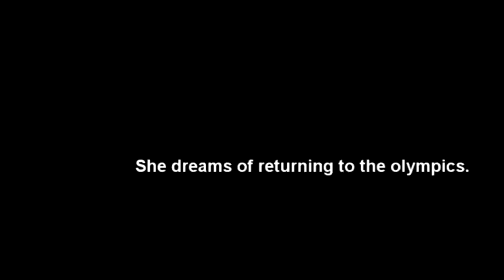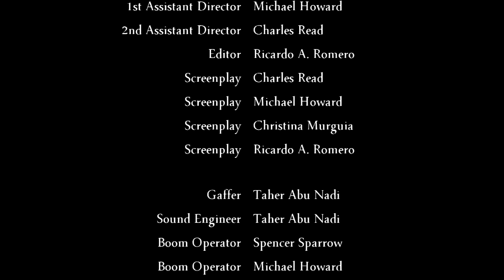48hr Film Festival San Diego 2011 - The Life and Times of Lora Altman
This year we came back to participate in the yearly 48hr film festival with a full team of talented and helpful crew and actors. This years took place over the weekend of August 5-7, 2011. If you're not familiar with the festival, it's basically a contest where each group has 48 hours to shoot, edit, and produce a short video/film.

Each group is given a genre, prop, character, and line of dialogue that must be used at some point in the video. Our group was given the genre of Mokumentary, a Ticket for a prop, a character named Lora Altman (Athlete), and "Please keep it to yourself" as the line of dialogue.

Although things didn't go as planned the first night of shooting, we regrouped and started from scratch Saturday and things went pretty well after that. We came up with a pretty funny story on the spot and filmed it on Saturday.

The film was played at the movie theater and the viewer response was great. We were all very pleased with the general response.

We got very lucky to work with great actors and crew that were able to adapt to the time constraints. Actors were good at becoming their characters with little instruction and little dialogue. They gave each character their personal touch.
The crew was great hanging in there and getting the job done.

Overall, we are all pleased with the final product. Hope you guys enjoy it.

Keep in touch as we will be coming back with more shorts and feature film.